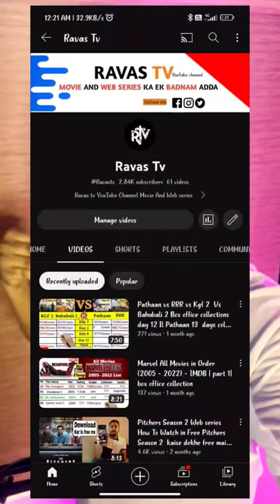Ravas Tv YouTube Channel Ho Gaya Band ab kya hoga Ravas tv YouTube channel ka kya fr se New channel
Ravastv

Ravastv telegram

Ravas tv

Ravastv you tube

Ravas TV short

Ravas

Ravastv arif

ravas tv

ravas tv

ravas tv television

ravad

ravas

 ravas

ranbir kapoor songs

sare rah episode 6

satish kaushik

selfie advance booking

sex

sharukhan hits full movies love story

shorts

shraddha kapoor

sirf tum full movie

sita ramam movie in hindi

songs

Sooryavanshi song

south ki picture

standup up comedy

status video

sultan movie song

suryavanshi full movie

tere bin

thalapathy 67

tum tum

warm up exercises before workout

सीता ramam full movie

1 feb 2023 current affairs

1 rk converted into 1bhk

123 go hindi

18+

1920 london

1990 song

2000s bollywood songs

2012 full movie in hindi

2023 new south movie hindi dubbed

2023 की नई फिल्म

295 song lyrics

321 pillay

4×4 movie

a baaz ikala hai

a meri zohra jabeen

aadat se majboor slowed reverb

aahat

aaj phir jeene ki tamanna hai

aane wala bhejiye

aaram aata hai deedar se tere status

aaru sahu ka gana

aashiqui 2

ab ke baras video

ab owaisi ka jalwa rahega

abdu rozik song new

abdul ka song

abdul rozik

abella danger

abhi tumhari daulat nahi nahin hai

abhijit bichukale

action movie scene

adarshuc pickup line

adilqadri perfume

adult

agar dil kahe to mujhe tumse mohabbat hai

agar hum kahen aur woh muskura dein

agle janam vich allah aisa khel racha ke bheje

agniveer gd syllabus 2023

aiyo rama rama lafdyat padlo na marathi song dj

aiyyo shraddha

ajay devgan aamir khan ka movie

ajay devgan blockbuster movie

ajay devgan hit film

ajay devgan hit movies

ajay devgan ka duplicate

ajay devgan ka new movie hindi

ajay devgan ka song

ajay devgan ki new movie

ajay devgan wala film

ajay ki new movie

ajooba film

ajoy deb gon new hindi movie

akhil akkineni movie in hindi dubbed akshara singh ala vaikunthapurramuloo hindi dubbed movie

akshay kumar jacqueline new movie

alakh pandey sar ki shaadi

alarm tone

alauddin khilji status

ali baba dastaan e kabul today full

ali baba dastaan e kabul today full episode 161

ali joe frazier

alia bhatt ass

alibaba alibaba

alibaba today full episode

all new full movies in hindi

all new song

all ok new song kannada.

allah

allah allah tarif teri

allu arjun craze

allu arjun fight scene

allu arjun film

alone song

ampere magnus

andhadhun full movie

angry man status

anil bundeli

animal teaser

animation meme ankh meri has deve ankho me teri ajab si full song lyrics annavaram song

anshul jubli ufc

antim

antrum movie review

aot hindi

apj abdul kalam avadh ojha

apne malik ka naam lekar

aquarium decoration

aram ata ha de dar se tere status

archit verma and dhruvi nanda part 2

arijit singh jhoome jo pathaan live performance

arjun mahabharat

arkestra short video dance

armaan malik

arshi khan

aryan khan

aryanshi sharma elvish yadav

ashish chanchlani

ashneer grover on elon musk

asishchanchalani

assamese wedding

audi q8

avatar movie

avengers movie

ayali web series tamil

ba kadro se karke pyar

baaghi 3

baazigar remix

babita

baccha paida karne ka tarika

bacchon ka

bagad billa
bang bang bgm

bangalore se mangalore ambulance driver

bangkok nightlife

banu

baran pallu karke ghana tu sataya na kare

barber ear cleaning

batman final suit

batman status

bbs

beard oil

beard wig

besharam

bacchon ka

bagad billa

bageshwar dham aap ki adalat

bajirao ballal

bakhtawar

bakra eid ka bakra

bakre ki fight

bakus

balveer cartoon

balveer laga do

balveer return 3

bandar block

bang bang bgm

bangkok nightlife

banu

barber ear cleaning

batman final suit

batman status

bbs

beard oil

beard wig

besharam

besharam rang song remix

best series

best status song

bgmi

bhag milkha bhag movie

bhag milkha bhag song

bhagesh bar dham

bhagwat

bhai tera gunda

bhajman radhe govinda

bhalo gaan dove

bhoot video

bhor bhai din chad gaya meri ambe

bhukamp kaise aata hai

bhuvan bam new series

bigg boss tribute to sidharth shukla

bike accident sad status

bike accidents

bike rider

bike stunt

bikini beach

billo rani song choreograph bhiga bhiga hai sama

bhiwandi city

bhojpuri

bhola ka trailer

bhola movie trailer status full screen

bhola teaser 2

bholaa trailer

bholenath ka bhajan

bholenath ki shaadi bholenath ki shaadi

bhool bhulaiyaa

bhoot

bhoot kahani

birthday wishes

bittu sittu

black widow status